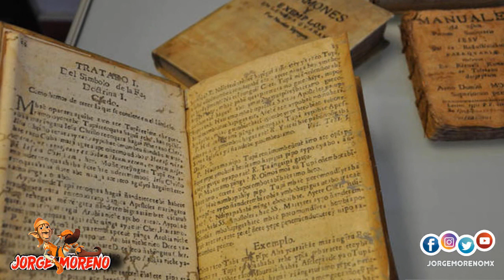Polémica: ¿Pep Catalá creó a los ELFOS?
Mucha gente cree que esta persona es el creador de estos seres de luz... sin embargo hay algo que se debe saber sobre el verdadero origen de los ELFOS...